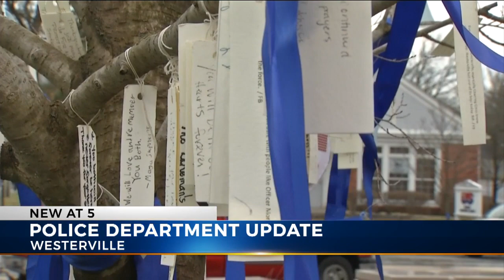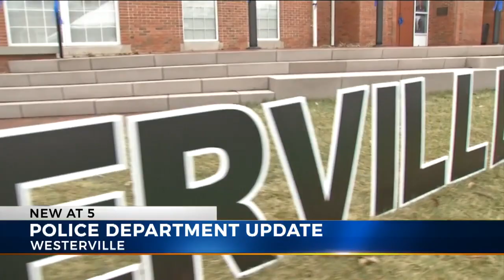Westerville police chief thanks community, pushes to continue the legacy of fallen officers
WESTERVILLE, OH (WCMH) - Following the funerals of Officer Morelli and Officer Joering, the Westerville police chief addressed the community on Monday.

Chief Joe Morbitzer highlighted the strength of the Westerville community and beyond, thanking everyone for their support.

“We’ve found different ways to process this. This will not stop this week. This will go on forever and ever. We will continue on a new norm if that’s what you want to call it. But, the new norm is to live the life of Tony and Eric,” he said.

Chief Morbitzer said support for Westerville has come from across the United States.

“I met with a contingent from Chicago at the funeral and they apologized because they could not stay for the procession, because their inspector had been just shot and killed and they were on their way back to that funeral, but they took the time here to pay respects to our two officers, too,” he said.

But, what he’s most proud of is being WestervilleStrong.

“Every town needs to be hashtag whatever town you are, strong,” said Chief Morbitzer. “It was phenomenal that we have that kind of support and we truly appreciate it and I know the families were absolutely touched by the amount and outpouring of love and emotion...We will remain WestervilleStrong from here on out.”

Andrew Bruckelmeyer brought his children to the police memorial today to show their support.

“Ever since everything happened, I’ve been out here almost every day just supporting and seeing the change and it’s amazing,” he said.

Nakeshia Woodfork also came with her two young children.

“It’s just very sad and disappointing that two great guys lost their life in such a horrible manner,” she said.

Her 8-year-old daughter, Helana, wanted to pay her respects, too.

“Because police are the right people who helps other people. They’re not bad guys,” she said. “They’re friendly people and they just wanted to stop the guy from hurting this woman.”

It’s these kinds of actions that Chief Morbitzer said they’re thankful for.

Now, he said the support for Officer Morelli and Officer Joering’s family will continue for the rest of their lives.

“Our liaisons are assigned to both families. They understand that that’s a lifetime assignment, during the course of their duty,” he said. “For the girls, it’s having us go to father-daughter dances, having us show up at sporting events, we will be there.”

He said city employees have been getting lots of support from the peer-to-peer group from Columbus, chaplains and the critical incident stress management team. He also thanked the neighboring agencies in the region, who have been helping patrol Westerville streets during this tragedy.

Chief Morbitzer said the memorial in front of City Hall will be taken down later on this week. Then, they will carefully catalog everything that was donated.